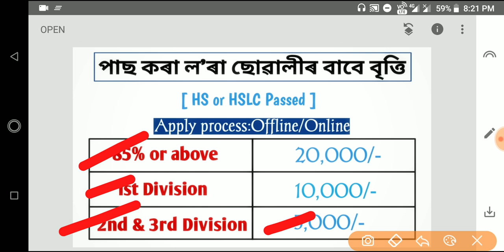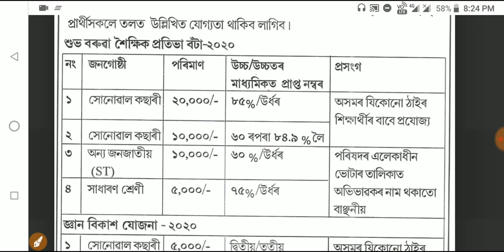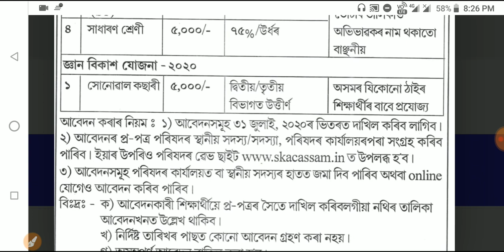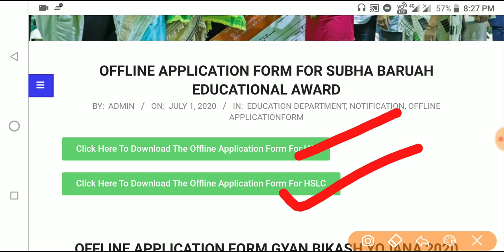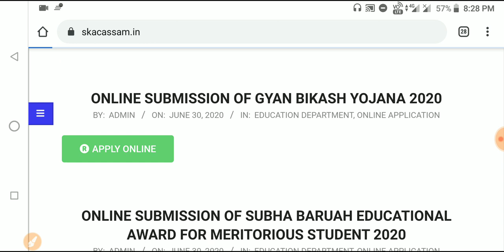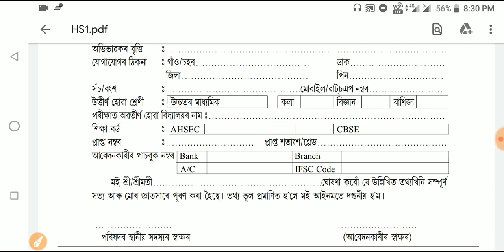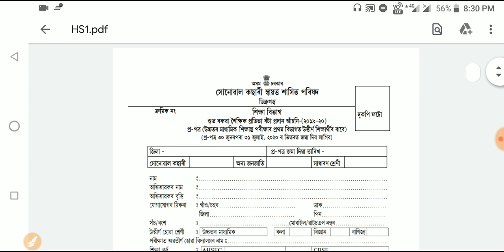Good news for HS & HSLC student|Giyan Vikash Yoshona|Subha Baruah Award 2020|Apply Online for Award